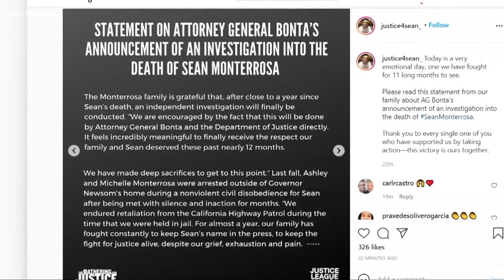California AG: "This case deserves action" | Sean Monterrosa Vallejo Shooting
California Attorney General Rob Bonta has chosen to take over the investigation into the shooting of Sean Monterossa by Vallejo police.